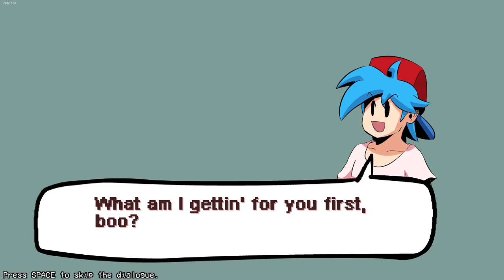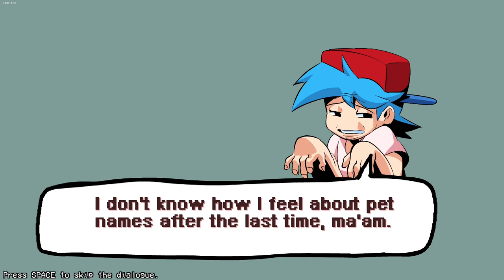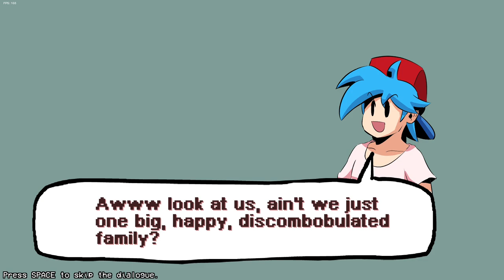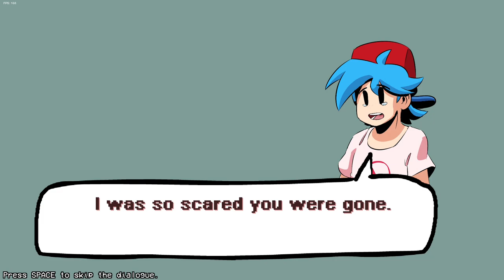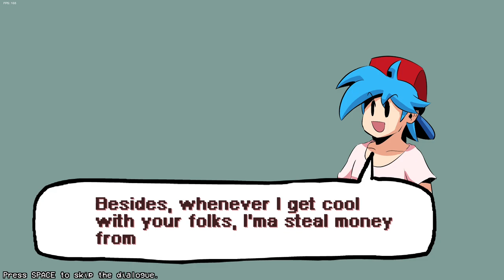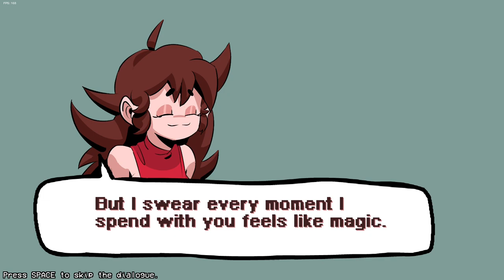Friday Night Funkin' HD Week 5 Showcase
Here's FNF HD week 5, made mainly by Kolsan, Cval, Rozebud and bbPanzu

I literally speedrunned this. The second Kolsan posted the update, i instantly downloaded it, with OBS opened, ready to record LUL

Timetamps:
0:00 - Menu
0:05 - Phase 1 Dialogue
3:04 - Phase 1
5:02 - Phase 2 Dialogue
7:24 - Phase 2
9:00 - Phase 3 dialogue
10:03 -  Phase 3
12:18 - Phase 3 more dialogue
13:52 - Choosing Date Week
13:58 - Date Week Dialogue
15:21 - Date Week
18:55 - Final Dialogue